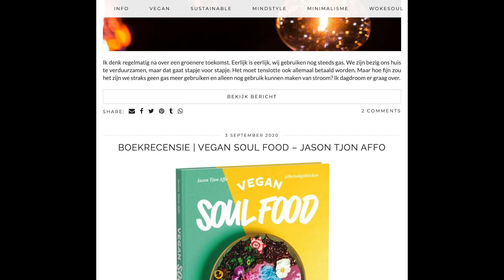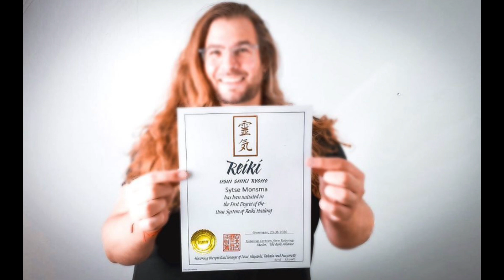Plantaardige Praat met Sytse Monsma | Het Groene Broertje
Sytse is zo'n man waarmee je je compleet kapot kan lachen en waarmee je ook een enorm bijzonder gesprek kan hebben over spiritualiteit. Dat ga je ook merken in deze Plantaardige Praat. We hebben echt keihard gelachen, maar er is ook een traan gelaten. De wereld is zo fijn niet op het moment, maar gelukkig heeft Sytse er zo'n kijk op, dat het toch hoopgevend is. Dus daar wil ik me graag aan vasthouden. Daarnaast denkt hij dat we met een jaar of 20 raar worden aangekeken wanneer iemand nog vlees eet. Zou  het echt zo zijn? Want oooeeehhh, dan zie ik de aankomende 20 jaar met extra plezier tegemoet.

Het bedrijf van Sytse heet Het Groene Broertje. En hij doet echt van alles! Met veganisme, duurzaamheid en spiritualiteit als rode draad. Van productfotografie tot kaartleggingen, van Reiki tot product reviews. He is your man. Hij noemt zichzelf ook een Kosmisch verbinder. Hij legt tarotkaarten voor je of je kan via hem een vraag stellen aan het universum. En hey, waarom geen hele maandlegging? Geen idee hoe dit allemaal werkt, maar op deze manier helpt hij een heleboel mensen op een mooie manier meer inzichten te krijgen. En dat kunnen we wel gebruiken in deze rare periode.

Al met al is Sytse gewoon een ontzettend fijn mens en is Het Groene Broertje een bedrijf vol verrassingen. Ik kan het je aanraden om de Plantaardige Praat met hem te bekijken, om zo te zien wat hij precies allemaal doet en waarom, want er is niemand die je dat beter kan uitleggen dan Sytse zelf. En als je toch bezig bent... Volg hem vooral ook op Instagram (@hetgroenebroertje), want hij is leuk.